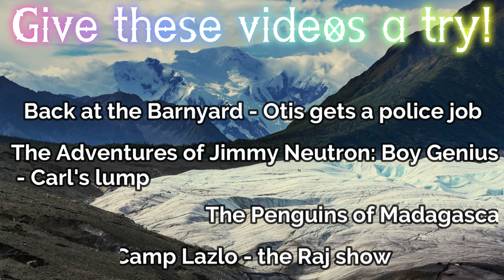Ice Age 2 - everything is melting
Looks like Fast Tony wasn't completely crazy after all.